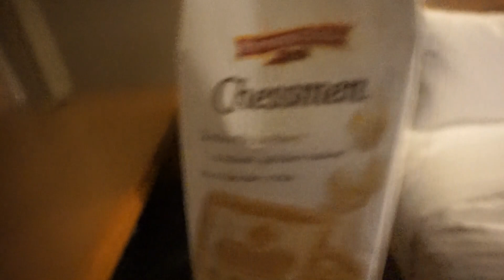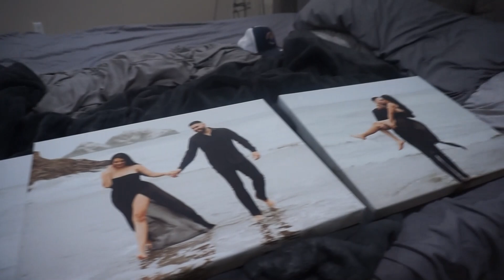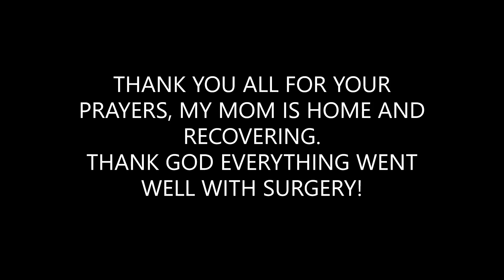MY MOM HAD BRAIN SURGERY..